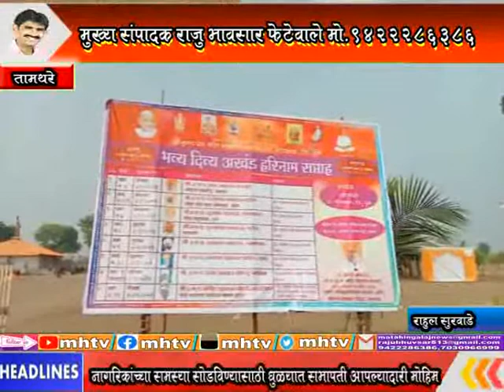MhTvNews 04 01 2021 तामथरे येथे नाम सप्ताहाचा उत्साहात शुभारंभ 6